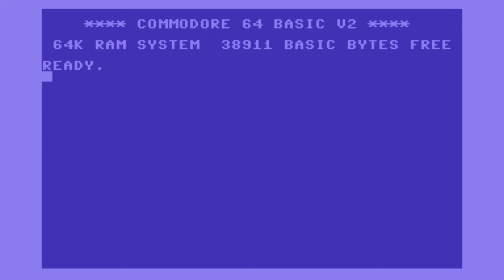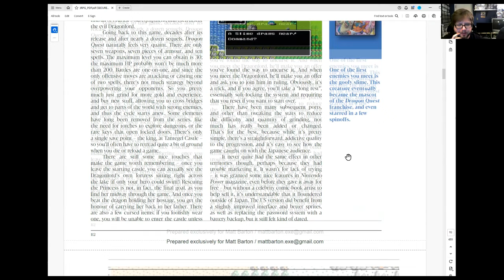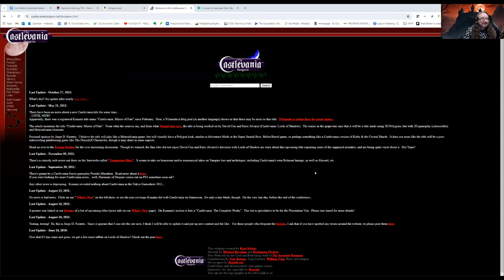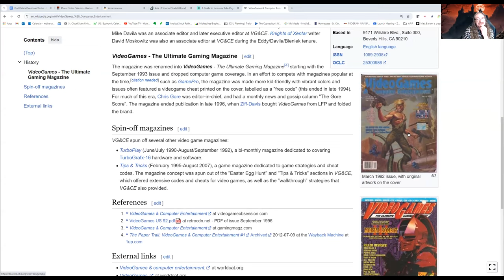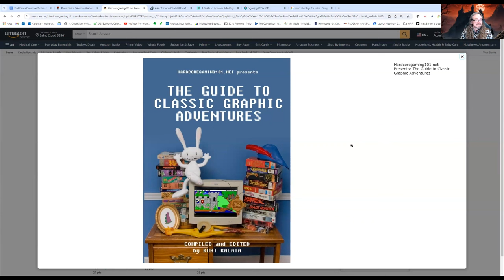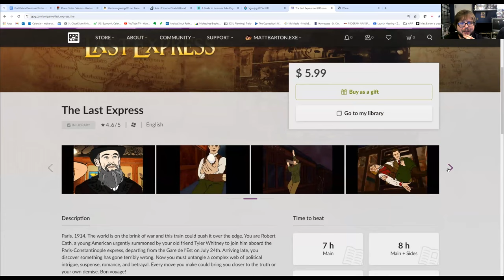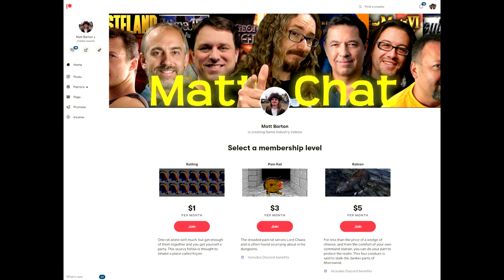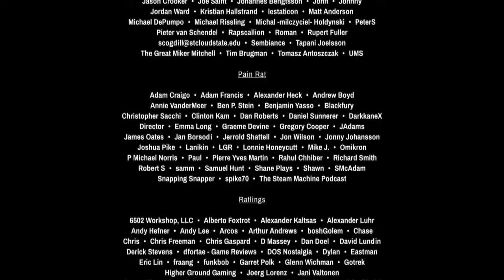MC525: Kurt Kalata on JRPGs and Hardcore Gaming 101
Kurt is the founder of Hardcore Gaming 101, one of the best and oldest sites catering to our favorite hobby. Kurt has a deep knowledge and history of many genres and has written many books as well as articles, but here we focus mostly on his epic Guide to Japanese Role-Playing Games. I think you'll be amazed at how well-versed and knowledgeable he is on this and many other topics.

NEWS LINKS
Retro eXo shop